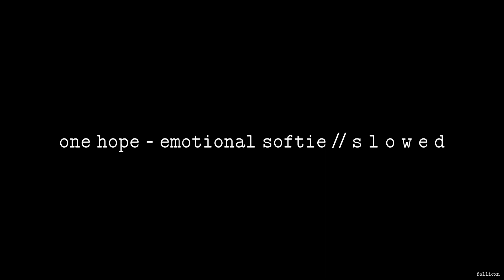One Hope - emotional softie // S L O W E D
you're not worth all the pain you put me through

Fallicxn